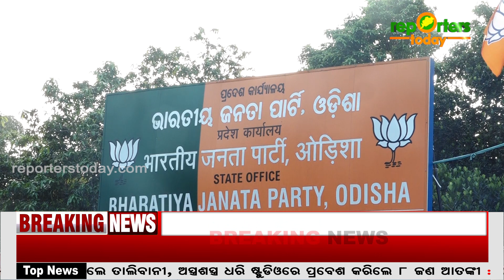Bijay belongs to whom??? ଧର୍ମେନ୍ଦ୍ରଙ୍କୁ ଶକ୍ତିହୀନ କରିବାକୁ ମେ ଫେୟାର ଅପରେସନ!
ଧର୍ମେନ୍ଦ୍ରଙ୍କୁ ଶକ୍ତିହୀନ କରିବାକୁ ମେ ଫେୟାର ଅପରେସନ!